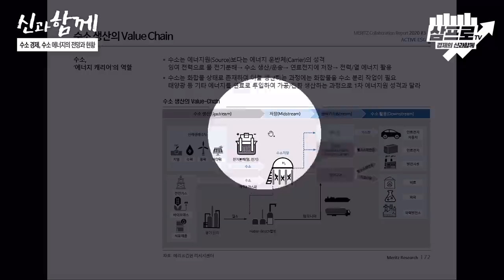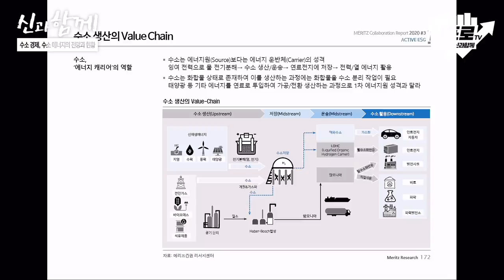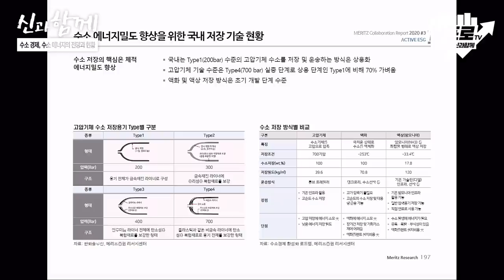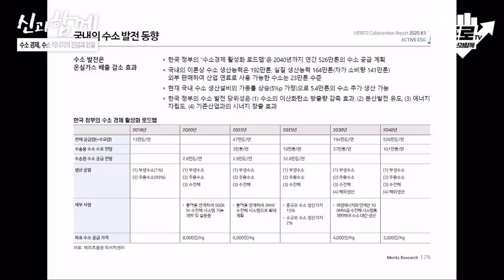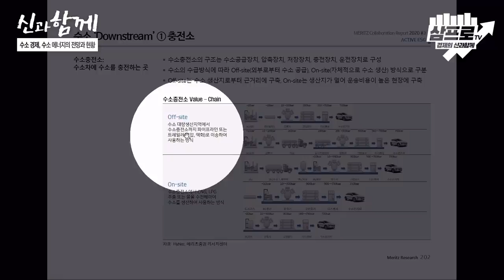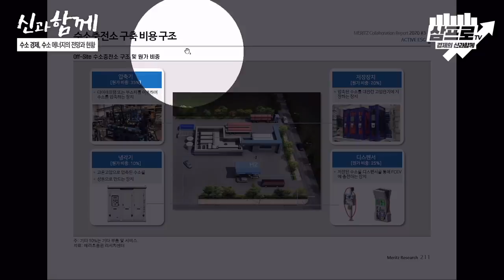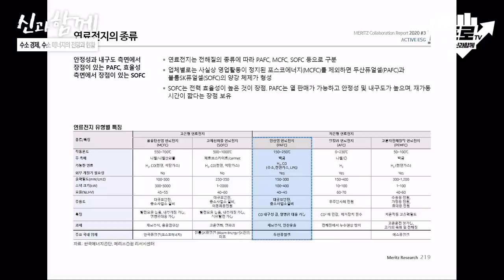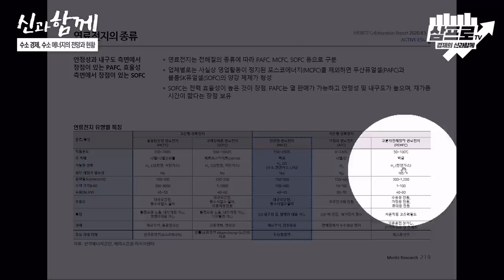ESG 특집의 마지막, 그린뉴딜의 핵심 '수소경제'의 현황과 앞으로의 투자 방향은? f.메리츠 이상현 수석연구원 [신과함께 #152]